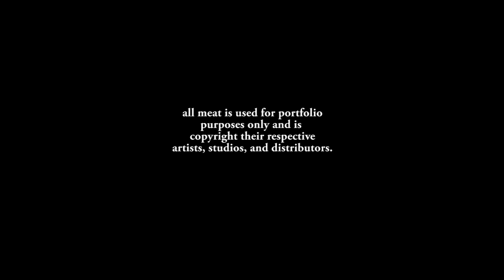Kupelian VFX reel Part 1: 2017 720p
Roger Kupelian's latest Demo Reel, containing samples from his more than 20 years of work as a visual effects artist -specializing in Digital Matte Painting and Concept, Development.  All footage is property of the studio or production company of each project or film. Shown for reference only.